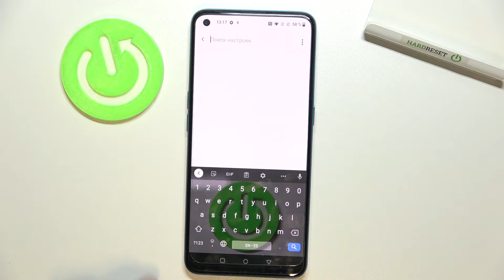ONEPLUS Nord CE 5G | Изменение темы клавиатуры на ONEPLUS Nord CE 5G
Добро пожаловать на канал Hardreset info, пользователи ONEPLUS Nord CE 5G. Сейчас мы поменяем тему клавиатуры ONEPLUS Nord CE 5G. Пользуясь клавиатурой ONEPLUS Nord CE 5G, многие юзеры не знают что они могут в любой момент поставить другую тему и цвет на клавиатуру ONEPLUS Nord CE 5G. Если вы хотели бы чтобы раскладка клавиатуры ONEPLUS Nord CE 5G выглядела по другому, то вы можете перенастроить цвет клавиатуры ONEPLUS Nord CE 5G и выбрать другой стиль раскладки на ONEPLUS Nord CE 5G.

Как поменять цвет клавиатуры на ONEPLUS Nord CE 5G? Как изменить внешний вид клавиатуры на ONEPLUS Nord CE 5G? Как сменить тему клавиатуры ONEPLUS Nord CE 5G? Как поставить другой цвет на клавиатуру ONEPLUS Nord CE 5G? Как включить темную клавиатуру на ONEPLUS Nord CE 5G? Где на ONEPLUS Nord CE 5G найти настройки темы клавы?